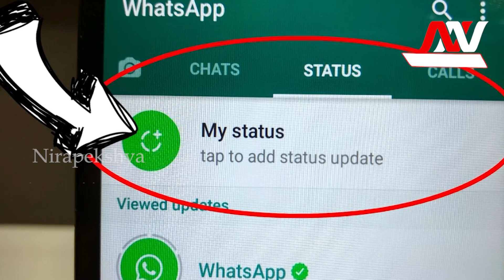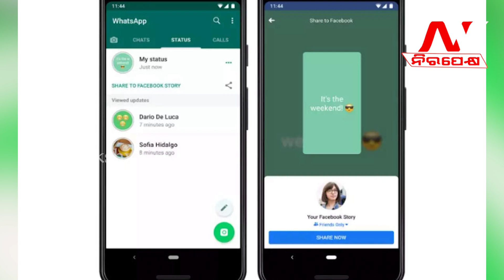WhatsApp Voice Status Update: Express Yourself with Audio! | New Feature Announcement || Nirapekshya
WhatsApp Voice Status Update: Express Yourself with Audio! | New Feature Announcement
🔆MORE UDATE🔆